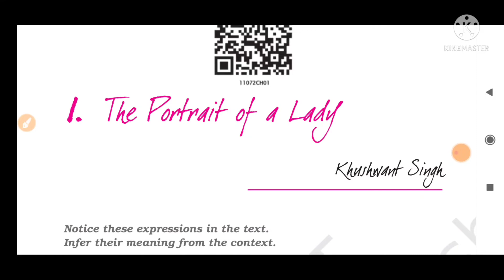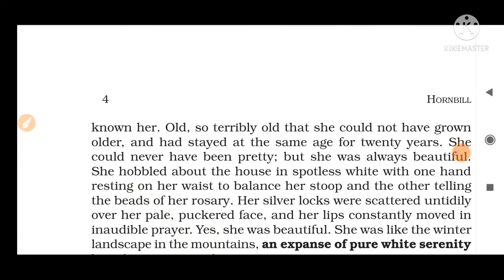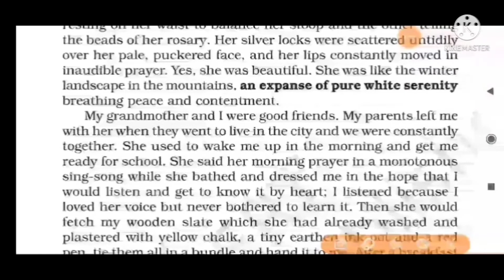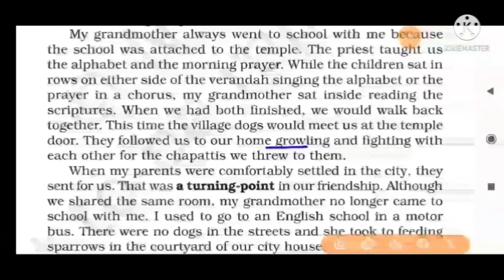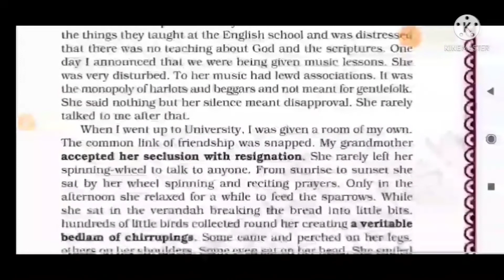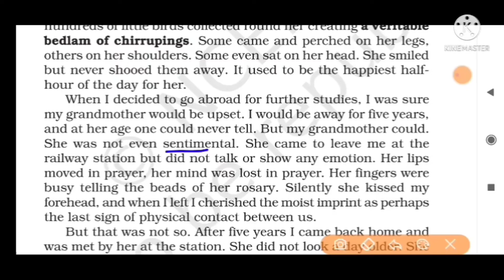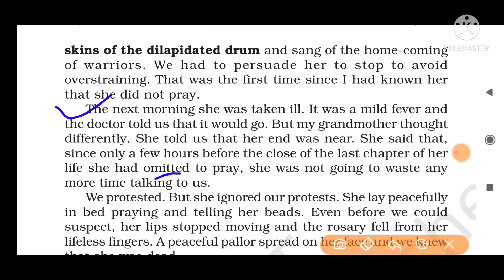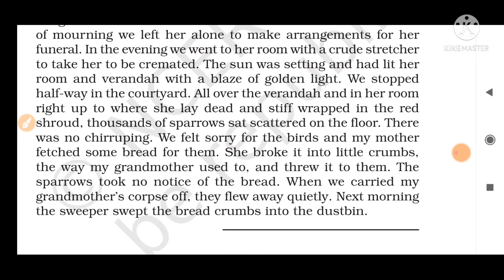the portrait of a Lady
the portrait of lady Hindi mein